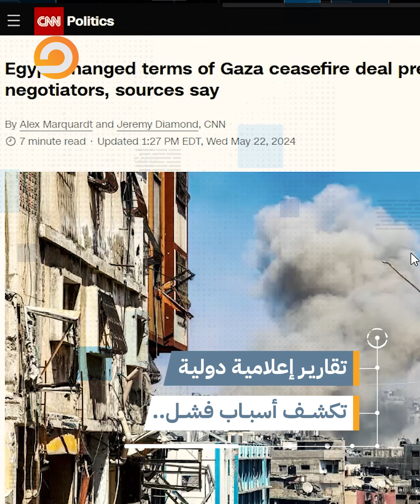اتهامات أميركية للواء مصري مقرب من عباس كامل بالتسبب في إفشال المفاوضات بين حركة حماس و"إسرائيل"